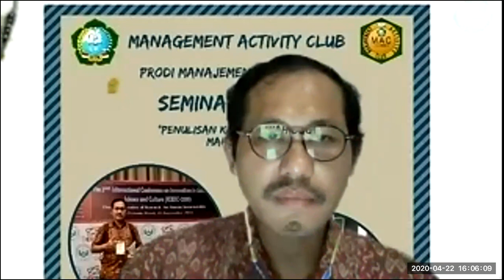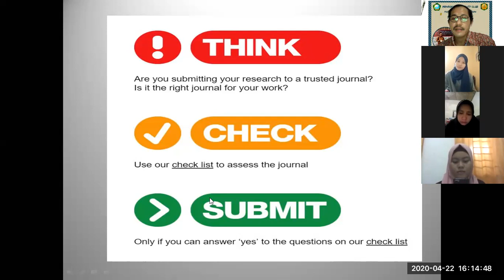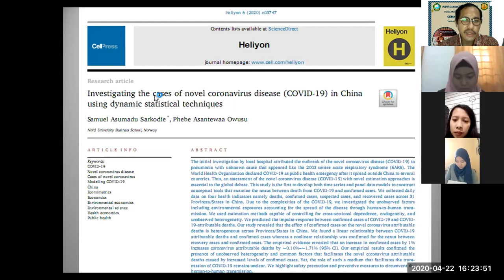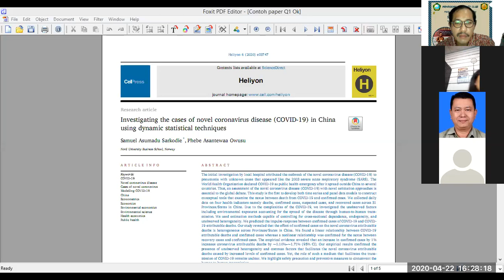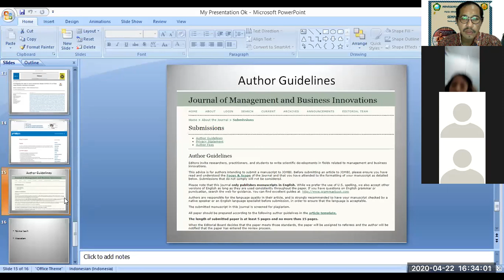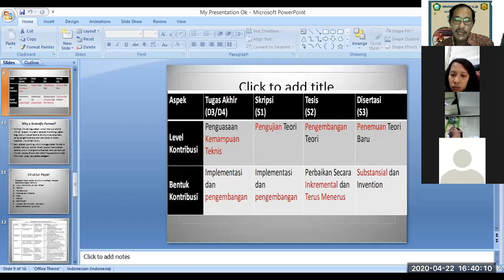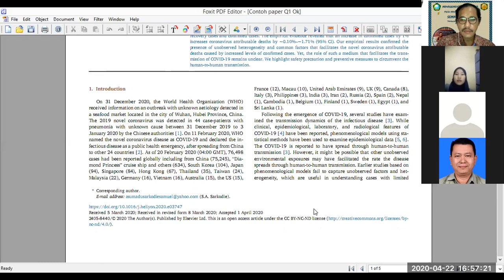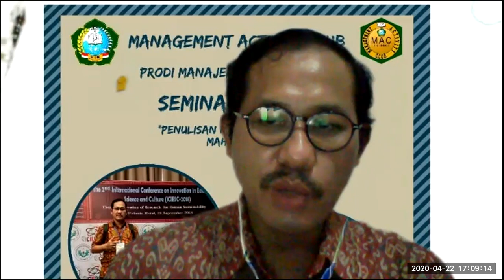Seminar Online MAC Gel-1: Penulisan Artikel Jurnal Bagi Mahasiswa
MAC (Management Activity Club)  adalah Club Belajar Program Studi S1 Manajemen FEBI UIN SU Medan, Sukses Mengadakan Seminar Online " Penulisan Karya Ilmiah Bagi Mahasiswa" pada Rabu, 22  April 2020. Peserta diikuti dari berbagai Mahasiswa di Sumatera Utara, Aceh, Padang dan Riau.
Narasumber  pada Acara ini adalah Bapak Muhammad Irwan Padli Nasution  (Reviewer Jurnal WOS, SCOPUS Q1, Q2 dan Q3, serta Founder MRF)

Seminar ini diadakan 2 gelombang karena peserta yang melebihi batas kouta. Materi ini masih dasar dan semoga akan berkelanjutan.
Terima kasih kepada MRF atas dukungan dan bantuannya.
Semoga materi ini bermanfaat..

Wassalam
MAC FEBI UIN SU MEDAN - 2020